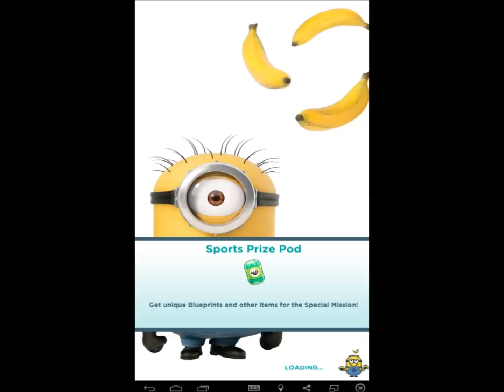Despicable Me Minion Rush - Jelly Jobs #2 2/14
Jelly Jobs #2 is a little bit longer than previous one because it adds extra one area to make it.